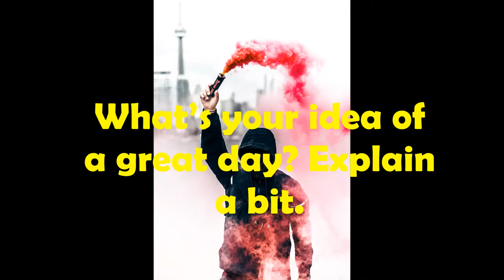daudyx 55th Q & A - Airport Lounge by Kevin MacLeod (non copyright relaxing music)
Question : What's your idea of a great day? Explain a bit?

You are free to use  Airport Lounge  music track (even for commercial purposes),
but you must include the following in your video description (copy & paste):

Track description:  Very nice smooth jazzy music track by Kevin MacLeod.
Moods:  Calm, Relaxing, Smooth, Dreamy

Duration:  05:07
BPM:  130